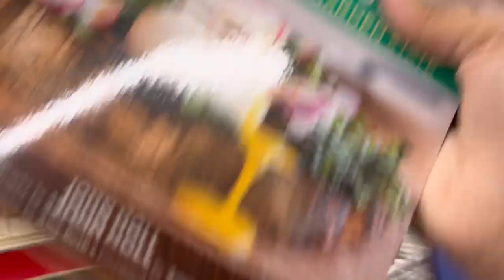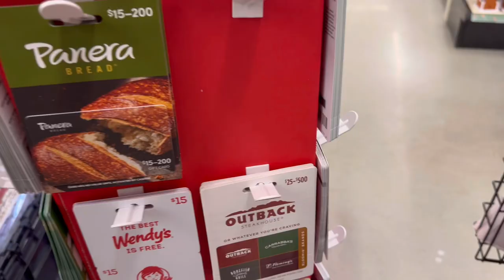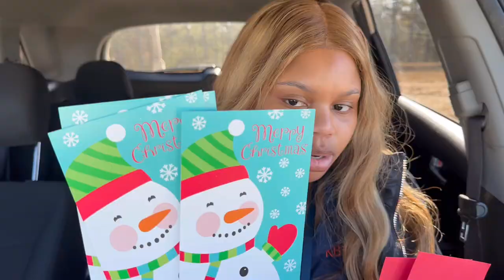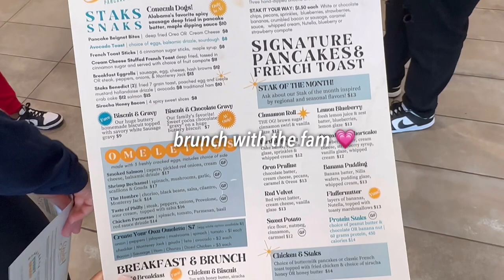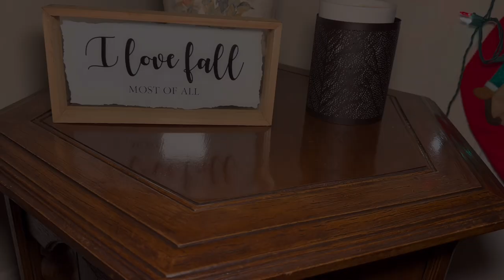*very last minute* Christmas prep, gift shopping & haul, chit chats, time w/ family & more 🎄❤️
Welcome back to another video 🩷spend a few realistic days in my life with me as we do some extremely last minute Christmas prep. In this vlog, we will be doing lots of shopping, spending time with family, and a gift haul of what I got for my loved ones.

00:00 - Overview
00:16 - Intro & vlog agenda
01:55 - Shopping @dollartree
04:09 - Dollar Tree Haul
06:56 - Getting gas & car chat
09:51 - Brunch with the fam
10:35 - Shopping @ TJ Maxx, Ross & Ulta
14:01 - Gift haul
18:40 - Gift wrapping
19:32 - Outro

Code: OLIVIAJDUNN